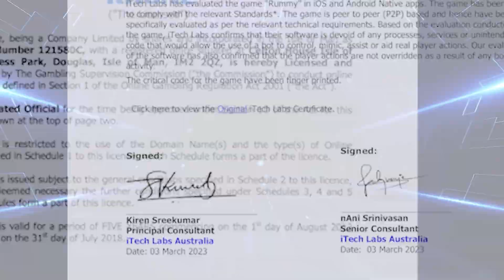สมัครแทงบอลออนไลน์ แทงบอลออนไลน์ สอนแทงบอลออนไลน์ แทงบอลครึ่งแรก2023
LINE : @RKONE

- ข้อดีของเว็บตรง -
✅ ฝากถอนออโต้ 3 วินาที
✅ รองรับทุกธนาคารและบัญชี วอลเล็ต
✅ คืนยอดเสีย 3% เเนะนำเพื่อรับค่าคอม 0.7%
✅ การเงินมั่นคง ปลอดภัย เล่นได้ จ่ายจริง 100%
✅ เว็บตรงมั่นคง ไม่มีล็อค ไม่มีเพดานการจ่าย

00:01 เริ่มคลิป
00:16 ค่ายเกม
00:58 วิธีสมัครสมาชิก
01:19 จบคลิป